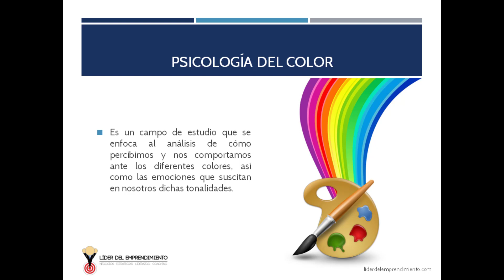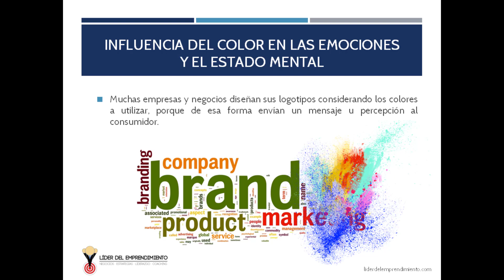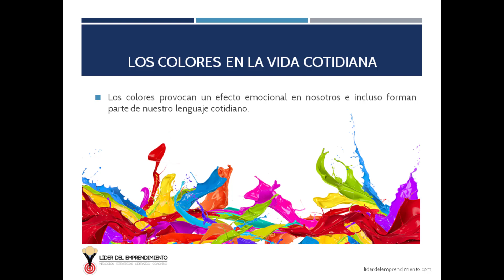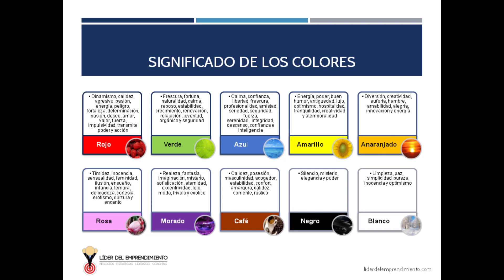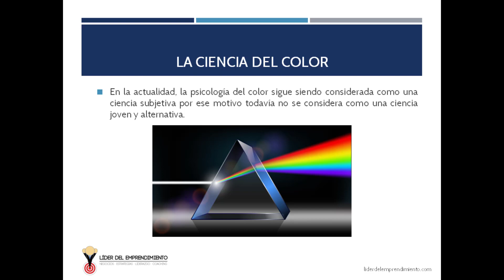Significado de los colores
Es cierto que los colores lo envuelven todo y están presentes en todas las cosas que percibimos mediante la vista. Por ese motivo es importante saber cuáles son los efectos que producen los colores en nosotros y de qué forma.

¡Bienvenidos a todos los amantes del diseño, la psicología y el mundo de los colores! En este emocionante video, vamos a sumergirnos en el fascinante "Significado de los Colores" y cómo influyen en nuestras emociones, percepciones y decisiones diarias.

¿Alguna vez te has preguntado por qué te sientes tranquilo en una habitación azul o energético en un entorno amarillo? Los colores tienen un impacto profundo en nuestra psicología y en la forma en que percibimos el mundo que nos rodea. En este video, exploraremos cómo cada color tiene su propia personalidad y cómo puede afectar nuestro estado de ánimo, comportamiento y hasta nuestras decisiones de compra.

A medida que recorramos la paleta de colores, desentrañaré los significados culturales y simbólicos que han sido atribuidos a diferentes tonalidades a lo largo de la historia. Desde el rojo apasionado hasta el verde sereno, exploraremos cómo estos colores han sido utilizados en la publicidad, el diseño de espacios y la comunicación visual para evocar emociones específicas en las personas.

Además, investigaremos cómo los colores pueden influir en la percepción de la marca y cómo las empresas utilizan estratégicamente ciertas tonalidades para transmitir sus valores y mensajes a los consumidores. ¿Sabías que el color de un logotipo puede influir en la forma en que percibimos la confiabilidad de una empresa?

A lo largo de este video, te proporcionaré consejos prácticos sobre cómo elegir los colores adecuados para tus proyectos de diseño y cómo utilizarlos de manera efectiva en tu vida diaria. Exploraremos la psicología detrás de los colores fríos y cálidos, los contrastes y las combinaciones que pueden generar impacto visual y emocional.

Ya sea que estés interesado en el diseño gráfico, la decoración de interiores o simplemente quieras comprender mejor cómo los colores nos afectan a nivel psicológico, este video te brindará información valiosa para aplicar en tu vida y proyectos.

Acompáñame en este emocionante viaje mientras exploramos el "Significado de los Colores" y descubrimos cómo los colores pueden tener un impacto poderoso en nuestras vidas. ¡Estoy emocionado de compartir contigo esta valiosa información que te ayudará a tomar decisiones más informadas y creativas! ¡Te espero en el video para que juntos exploremos el apasionante mundo de los colores! ¡Hasta pronto!

0:00 Introducción
0:18 Psicología Del Color
1:31 Influencia Del Color En Las Emociones Y El Estado Mental
2:52 Los Colores En La Vida Cotidiana
4:02 Significado De Los Colores
7:26 La Ciencia Del Color
8:08 ¡Gracias Por Su Atención!